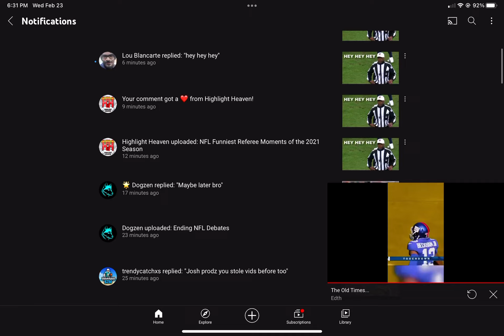2 hearts from highlight